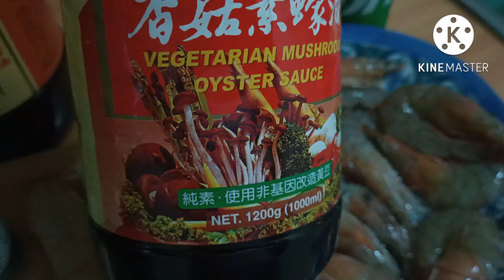how to cooked shrimp so yummy#delicious